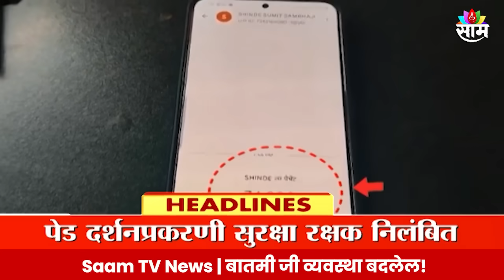Saam TV Marathi News | Headlines ३ pm Headline 19 August 2024 | Maharashtra News